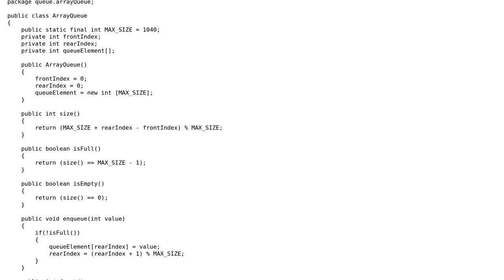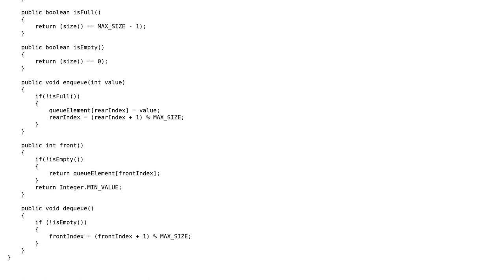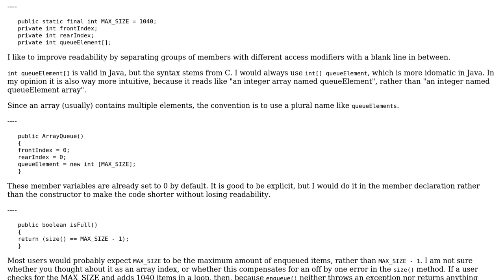Code Review: Array-based Queue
With thanks & praise to God, and with thanks to the many people who have made this project possible! | Content (except music & images) licensed under CC BY-SA | Music | Images & others | With thanks to user Raimund Kramer user Hamidur Rahman and the Stack Exchange Network Trademarks are property of their respective owners. You are responsible for your own actions.